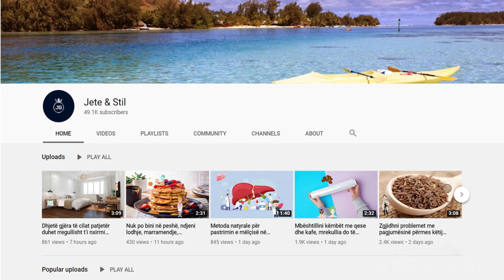Vetëm 2 gjethe aloe vera në ditë dhe do të shëroni këtë sëmundje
Përdorimet tradicionale ishin për kapsllëk, astma, dhi. mbje koke, artriti dhe shenja diabetike. Përbërësit aktivë në aloe vera janë të shumta si minerale, aminoacide, monosakaride, polisaharide, mangan, zink, krom dhe magnez, të njohur tashmë si të rëndësishëm për metabolizmin e glukozës duke rritur efektivitetin e insulinës.

Traditional uses were for constipation, asthma, goat. headache, arthritis and diabetic signs. The active ingredients in aloe vera are numerous like minerals, amino acids, monosaccharides, polysaccharides, manganese, zinc, chromium and magnesium, already known to be important for glucose metabolism by increasing insulin effectiveness.